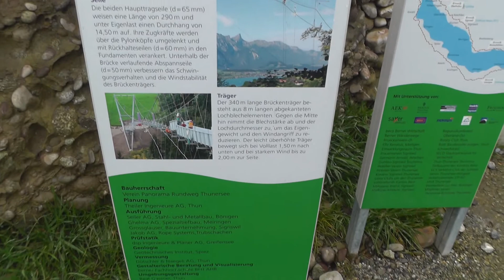Висячий мост, Швейцария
Большой висячий мост, Швейцария. Висячий мост — мост, в котором основная несущая конструкция выполнена из гибких элементов (кабелей, канатов, цепей и др.), работающих на растяжение, а проезжая часть подвешена. Висячие мосты часто называют «подвесными», однако в специализированной литературе по архитектуре и строительству термин «подвесной мост» не используется. От вантового отличается тем, что тросы от моста крепятся не напрямую к пилонам.